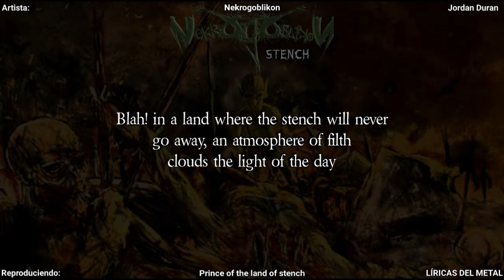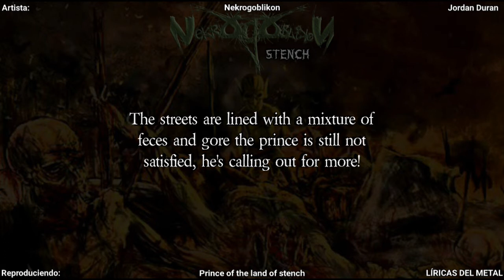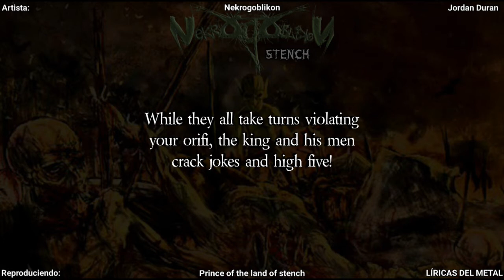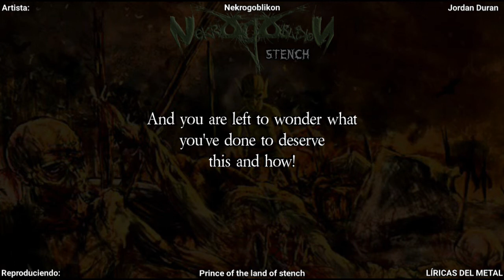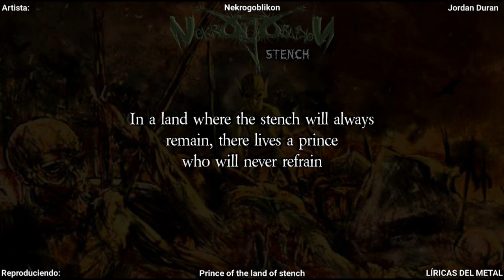NEKROGOBLIKON - PRINCE OF THE LAND OF STENCH LYRICS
(VIOLENT LYRICS)Collection of all lyrical videos from the album "Stench"